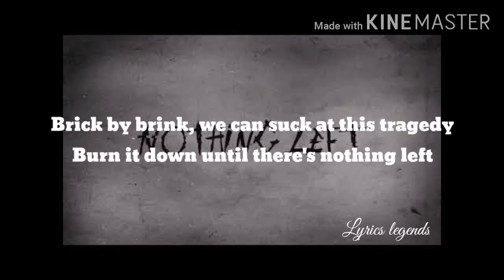Jake hill nothing left - Lyrics